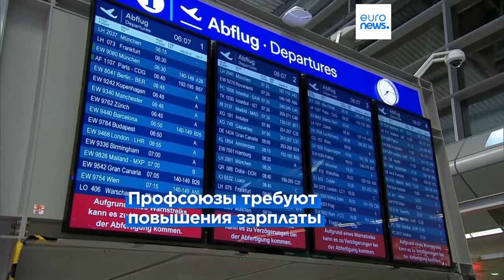В Германии бастуют сотрудники аэропортов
Сотни рейсов отменены в Германии из-за забастовки сотрудников аэропортов. Нарушены планы более 200 тысяч пассажиров. Профсоюзы требуют повышения зарплаты.